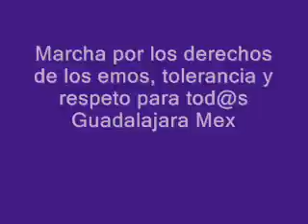Marcha emo en Guadalajara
Marcha emo Guadalajara, tolerancia y respeto para tod@s.
Bambusax en la guitarra